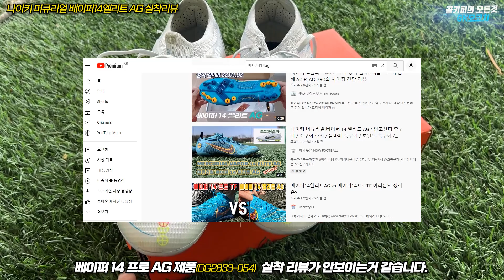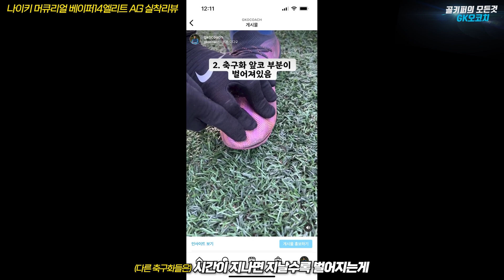머큐리얼 베이퍼14 엘리트 AG 실착 리뷰! 역대급 디자인이네요.. 하지만 추천하기 힘든 축구화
역대급 디자인은 맞지만 착화감은 그닥..